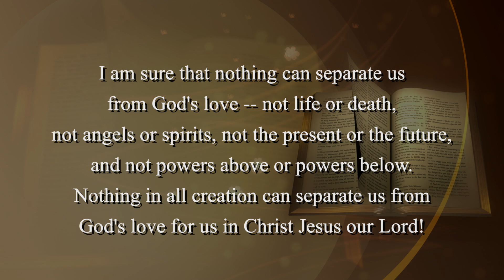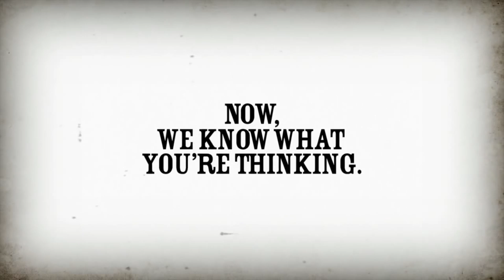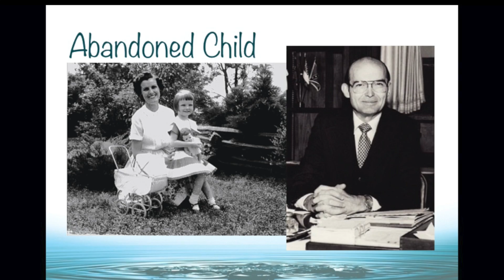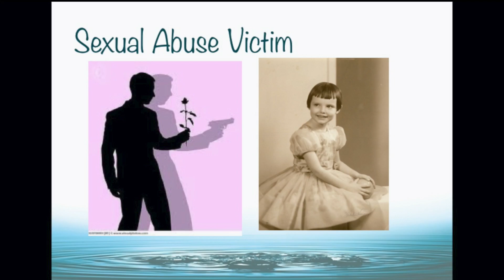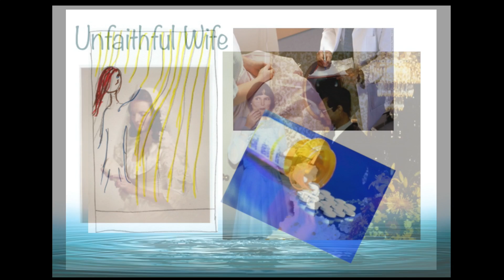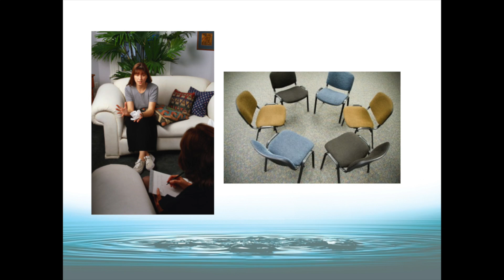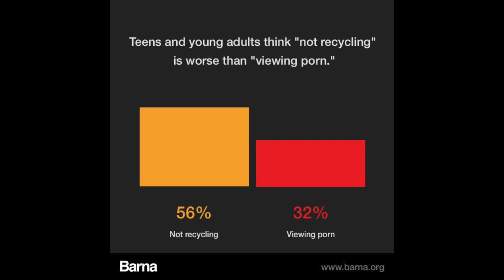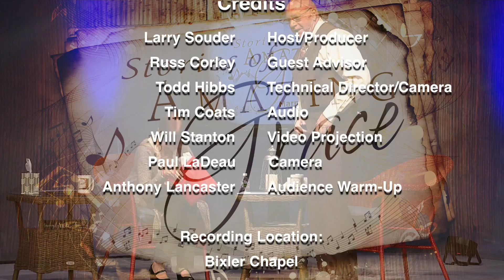SOAG No. 10 - Marnie Ferree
SOAG No. 10 - Christian therapist and self-described "grateful, recovering sex and love addict" Marnie Ferree shares her experience and expertise on this compelling topic with Larry Souder. Marnie C. Ferree, M.A. is the founder of Bethesda Workshops in Nashville and is a leader in the field of sexual addiction, especially among women.